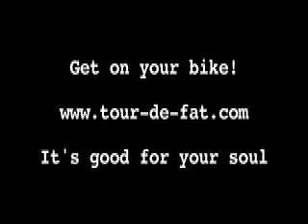Tour de Fat 08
The 9th annual Tour de Fat in Ft. Collins Colorado.